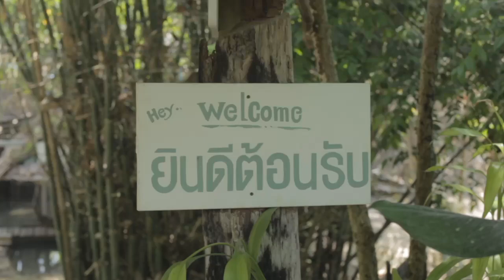phop phrap Tak/Thailand have a lots of beautiful to go